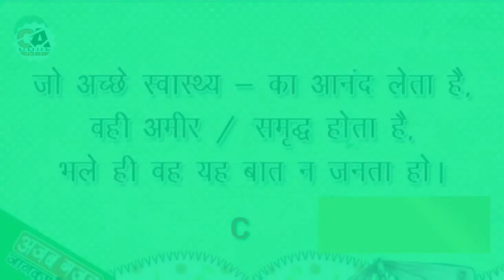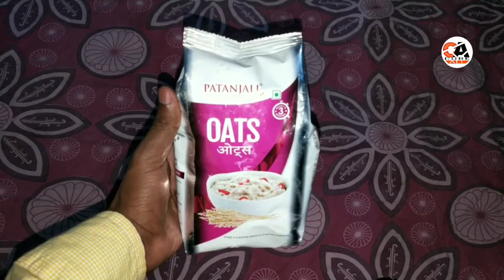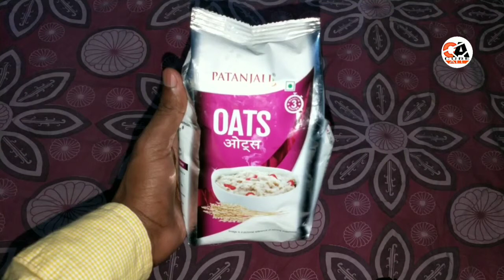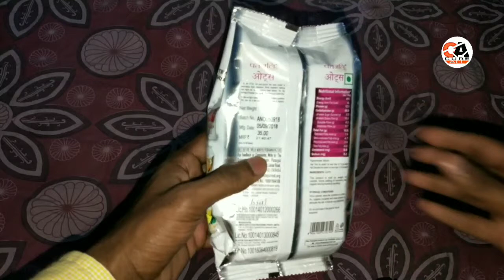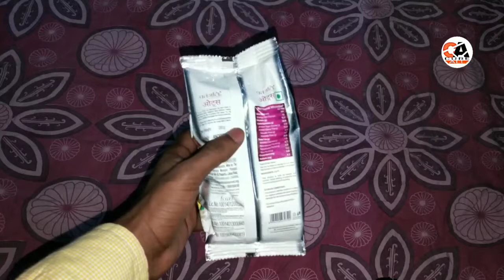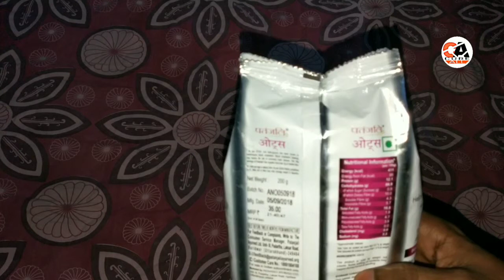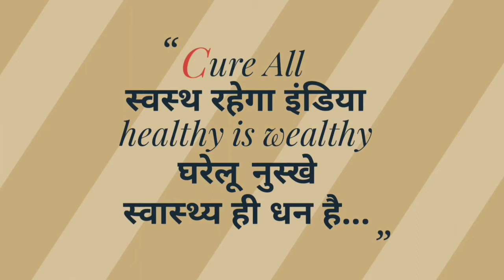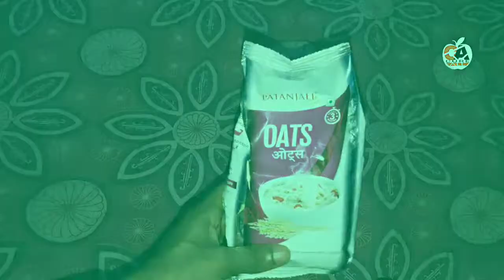Oats - ओट्स (Patanjali) full review, benefits and uses in Hindi..??